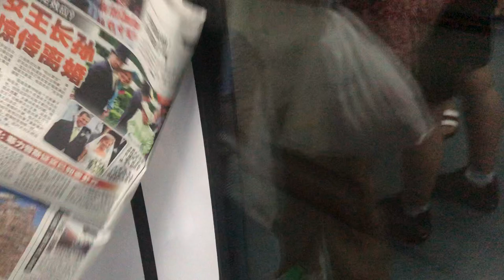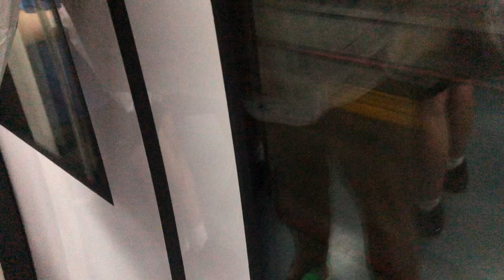SMRT C830 Bishan to Seragoon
Train: C830
Line: Circle line
Route: 8 Dhoby Ghaut
Destination: Bishan to Seragoon
Recording on 12 Feb 2020